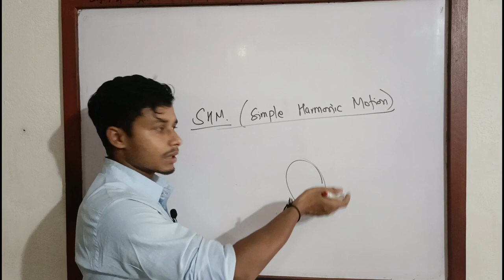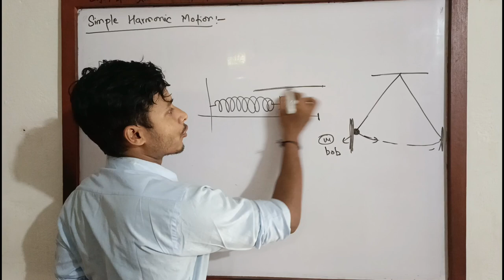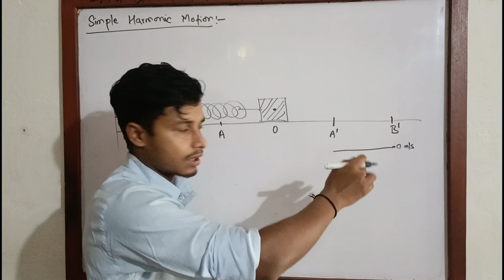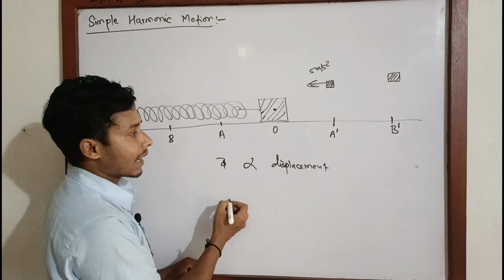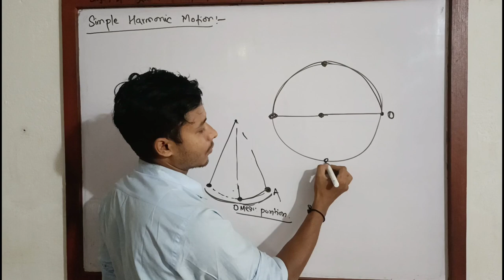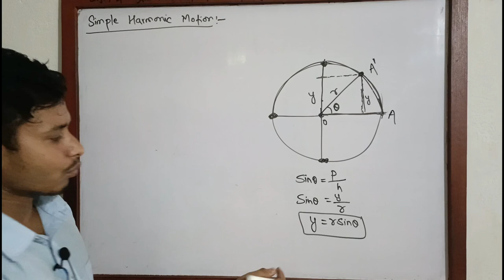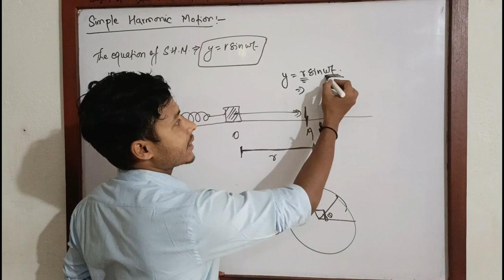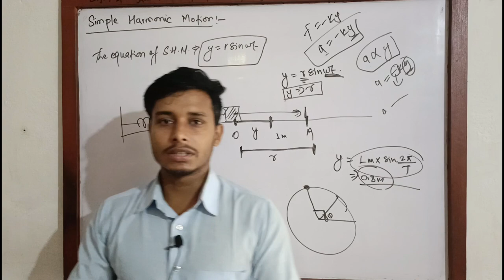SHM Simple Harmonic Motion Part-1 || Class 12 Physics || Tuition Master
Welcome to Tuition Master, your ultimate destination for comprehensive tutorials and exercises in NEB Basic Math Class 12. In this video, we delve into Part-1 Complex Number Exercises, providing detailed step-by-step solutions to help you master this important topic.

Our mission is to bridge the gap in Nepal's education system by delivering in-depth explanations and essential techniques for students seeking academic excellence. Join us as we strengthen your understanding of complex numbers and lay a solid foundation for your studies.

On Tuition Master, you'll find:
- Thorough solutions to NEB model question exercises, ensuring comprehensive preparation
- Insightful tutorials on complex numbers in Nepali, simplifying the learning process
- Proven tips and tricks to excel in medical and engineering exams
- Stay updated with the latest information from Nepal Education Board (NEB), SEE, SLC, and more.

I'm Sumit Kumar Yadav, your dedicated educator specializing in calculus and mathematics.

Join our educational journey today and boost your knowledge with Tuition Master, your trusted resource for mastering complex numbers and achieving academic success.